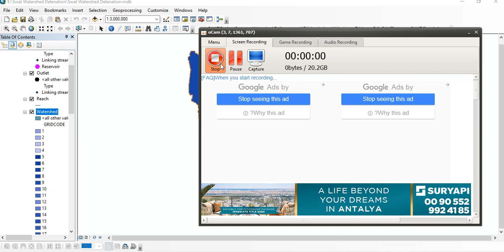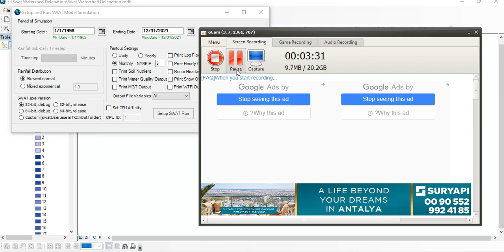(Warmup period in SWAT) NSKIP refers to the warm-up period at the beginning of the run